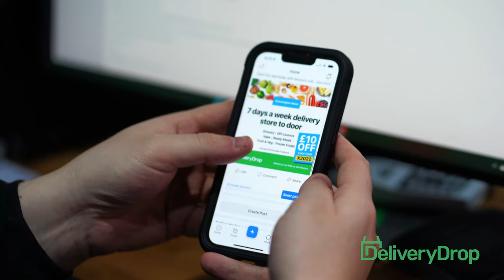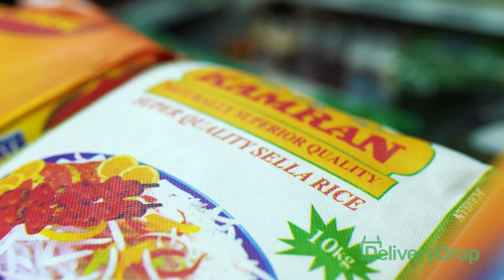Sheffield Halal Butchers - Retailer Journey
Did you know that Delivery Drop works with all types of business? Not only are we at the forefront when it comes to the grocery & convenience market, we also work closely with Butchers. Listen as Sheffield Halal Butchers explains his experience and journey of bringing their store onto the DeliveryDrop platform!